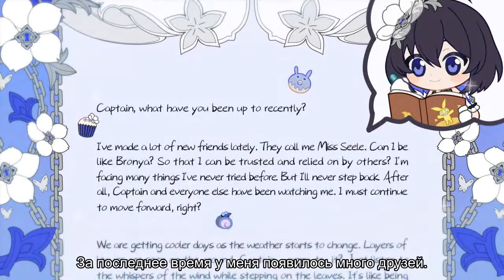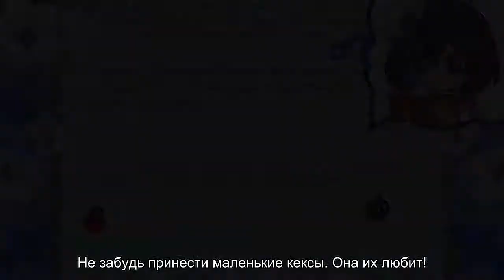(RUS+JP) Seele's birthday / День рождения Зеле 2022